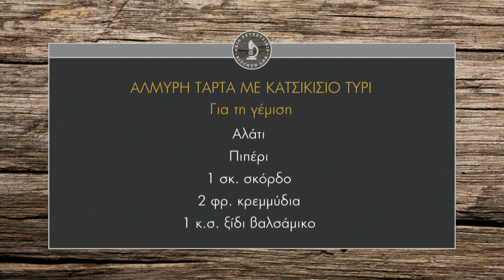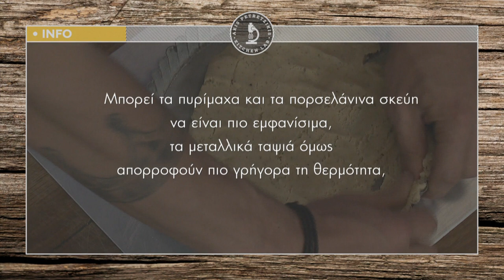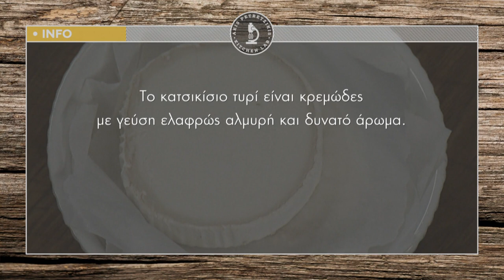Αλμυρή τάρτα με κατσικίσιο τυρί και πράσο Επ. 44 | Kitchen Lab TV | Άκης Πετρετζίκης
Αλμυρή τάρτα με κατσικίσιο τυρί και πράσο | Almyri tarta me katsikisio tyri kai praso | Άκης Πετρετζίκης TV

Παρουσίαση: Άκης Πετρετζίκης
Σκηνοθεσία: Πάνος Γεωργίου
Αρχισυνταξία: Νάσια Κόλλια
Διεύθ. Φωτογραφίας: Γιώργος Μιχελής
Οργάνωση Παραγωγής: Δημήτρης Κολοβός
Εμπορικό Τμήμα: Mary-Rose Ανδριανοπούλου, Ζωή Κωνσταντοπούλου
Β. Σκηνοθέτη: Πολύβια Μενοίκου
Τεχνικός Προϊστάμενος: Βασίλης Καρυπιάδης
Σκηνογραφία: Αναστασία Χαρμούση
Γραφικά: Παναγιώτης Πατσιαούρας
Sous Chef: Μάρκος Παπακωνσταντίνου
Βοηθός Sous Chef: Τηλέμαχος Δημητρακόπουλος
Βοηθοί Κουζίνας: Σοφία Βήτα
Ειδικοί Συνεργάτες: Άννα Μαρία Βολανάκη, Κατερίνα Βασιλακοπούλου, Μάρθα
Διευθ. Παραγωγής: Διαμαντής Αρακάς
Floor Manager: Διονύσης Κυπριώτης
Οπερατέρ: Δημήτρης Τοπούλογλου, Άγγελος Τσουκαλάς:
Χειριστής Ρομποτικής: Κώστας Τσέλης, Γιώργος Παρθένης
Χειριστής Cam Rail: Παν Παν

Ηχολήπτης: Στέφανος Κεραμύδας
Μοντάζ: Ειρήνη Κεφαλά, Ηλίας Αποστολίδης
Ηλεκτρολόγος: Μάκης Λάντος
Εκφώνηση: Νάσια Κόλλια
Ενδυματολόγος: Αλέξης Φούκος
Βοηθός Ενδυματολόγου: Αλέξια Μπελογιάννη